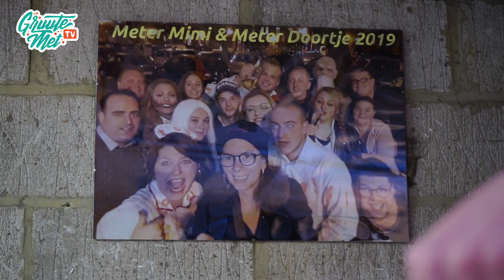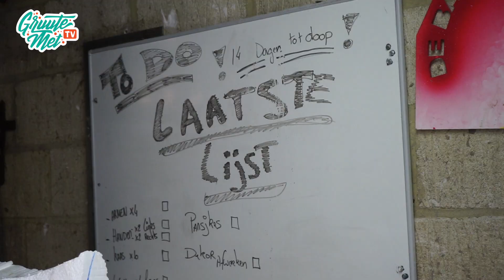HKV Barielgangers Hangar 2020